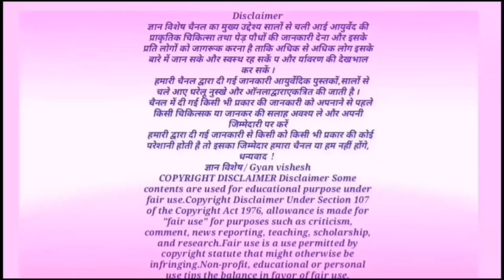विज्ञान और दुनिया हैरान है,जिसे बेकार और कचरा समझते थे वही निकली संजीवनी बूटी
इसके अलग-अलग भाषाओं के नाम इस प्रकार है ।
 Raimuniya ke labh,lantana camara benefits
संस्कृत में अग्नि मंथ
 हिंदी में राईमुनिया,
Raimuniya राईमुनिया
Botanical name
धन्यवाद!